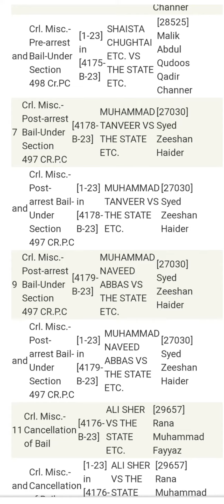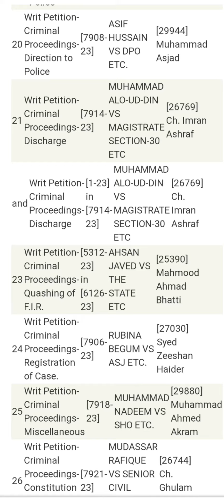High court BahawalPur Urgent case 17-10-2023 Mr justice Muhammad Tariq Nadeem